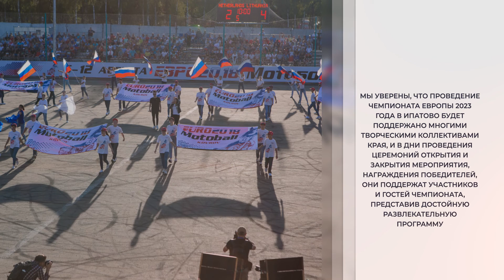Презентация. Чемпионат Европы по мотоболу 2023 в Ипатово